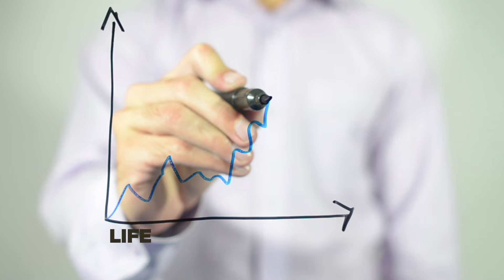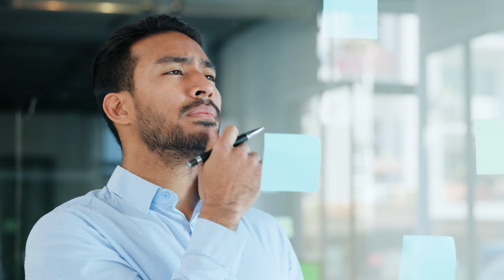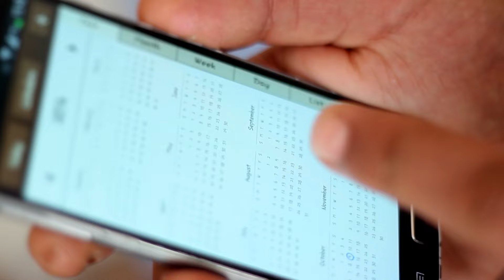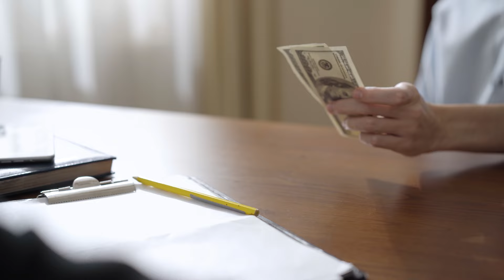Find the PERFECT Work Life Balance | How To Balance Work & Life ? | Divas Gupta